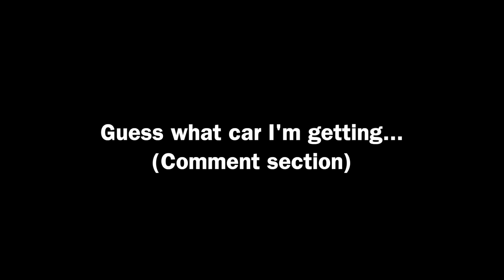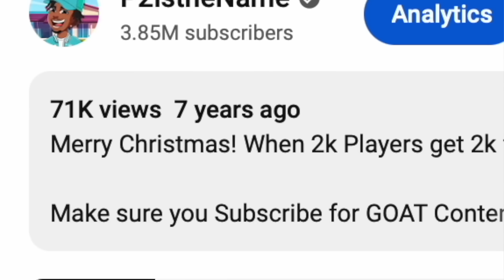WHY I Sold ALL MY CARS & CHANGED MY LIFE | P2istheName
0:00 Intro
0:20 Let's Talk - Why I Sold My Cars
0:50 Process of Getting Rid of My Cars
4:55 Don't Take The First Offer
5:45 The End Of The Road
7:10 Patience
8:43 End of an Era
11:27 Los' Dogs?
13:05 Let's Talk About The Why
15:08 Do I Become The Influencer?